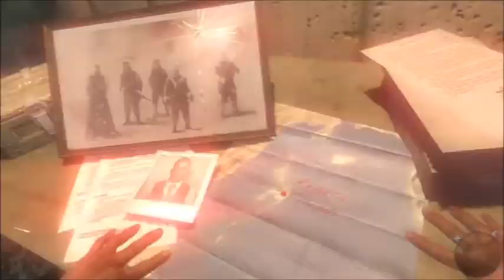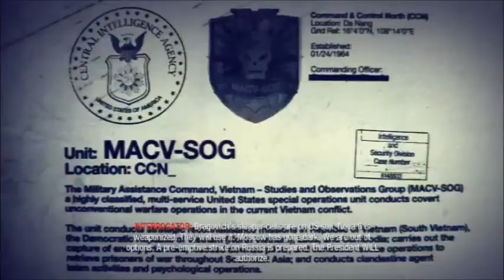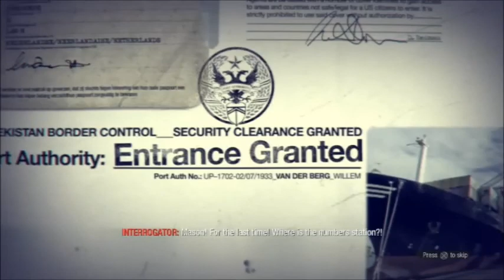COD Black Ops (Kravchenko)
In this episode Woods and Mason head after the second in command of NOVA 6,now as Kravchenko.